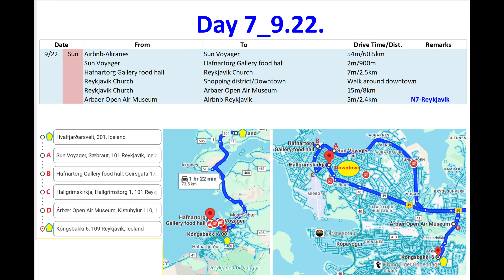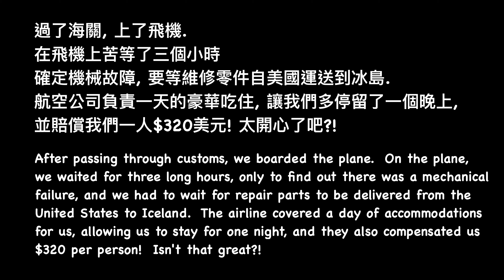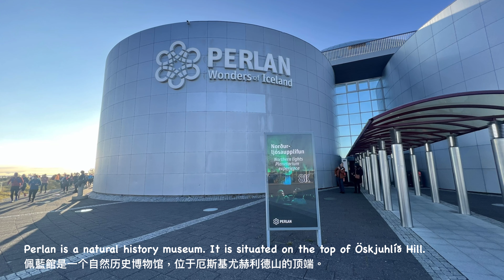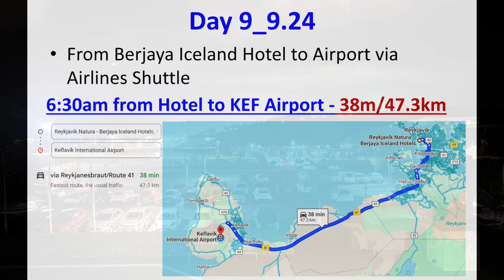2024_9_ Iceland 冰島 _ Day 7-9 _ EP 4 of 4